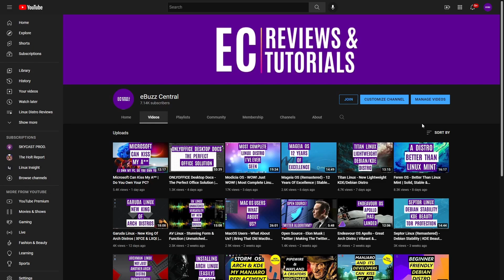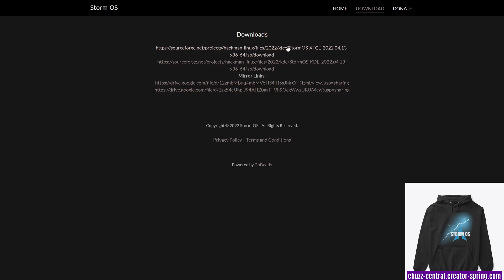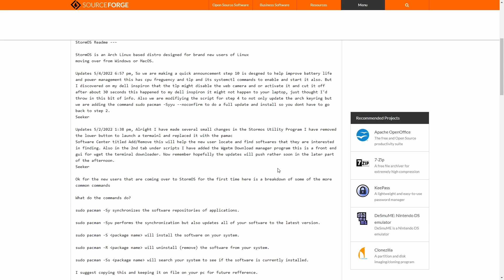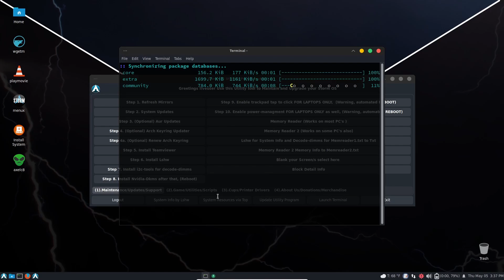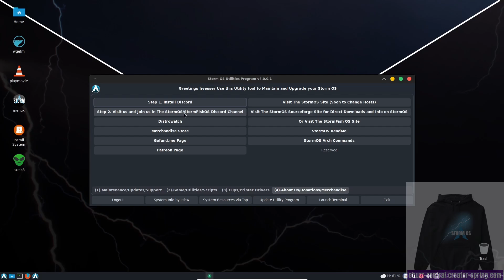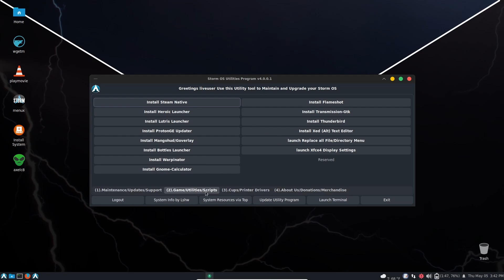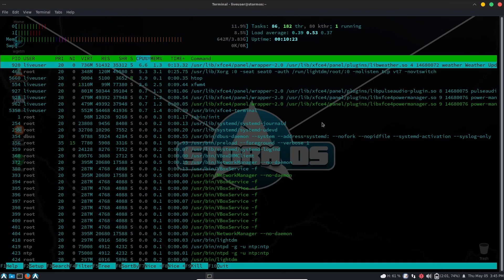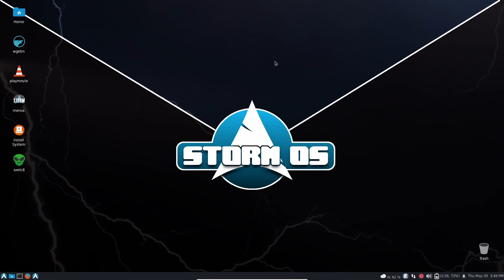StormOS - Manjaro Replacement | My Daily Driver | Just Keeps Getting Better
StormOS - My Daily Driver | Just Keeps Getting Better

A look at all the updates and improvements to StormOS.  Ben Fitzpatrick and Seeker are make a very polished and reliable Arch distro that could sneak up and take on the likes of Endeavour and Manjaro.